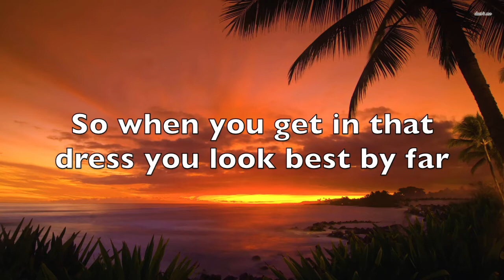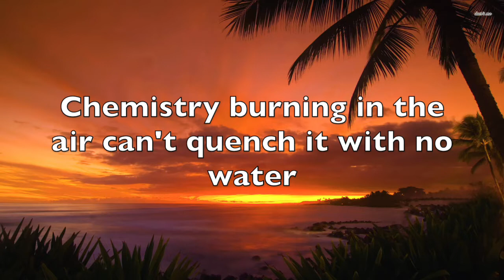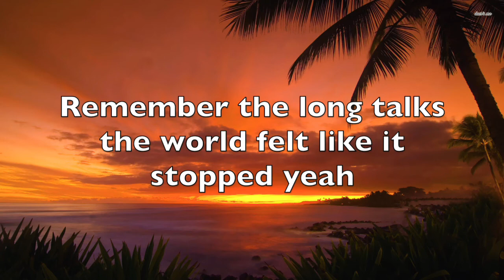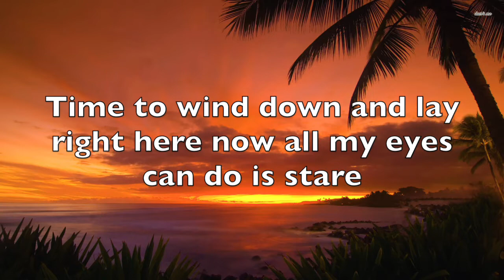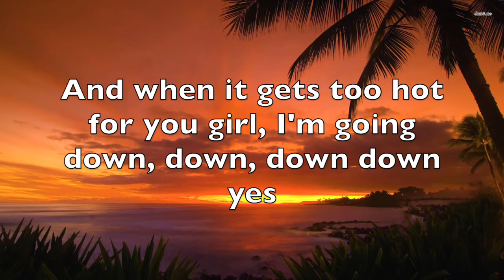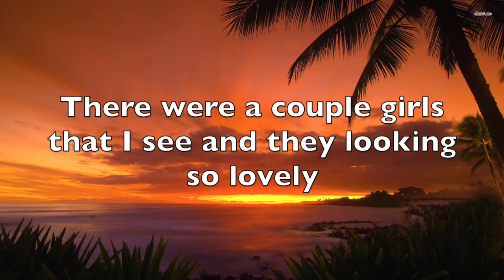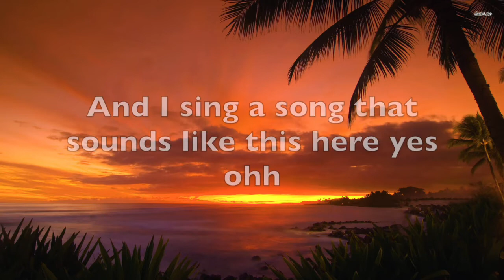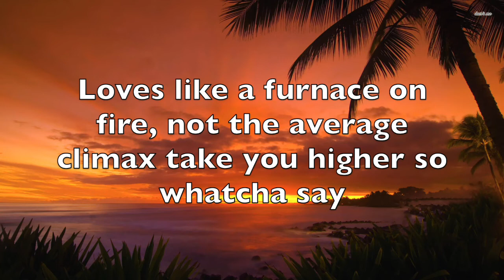Love Season -J Boog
Song: Love Season
Artist: J Boog
Album: Hear Me Roar